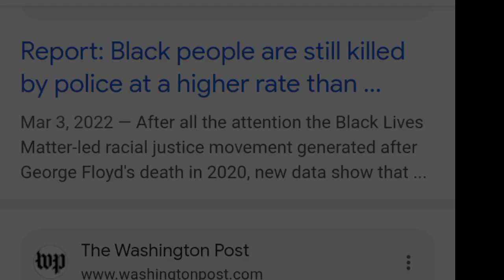"Candace Owens" Said "Cops Unalive More White People", But Data Says...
"Candace Owens" recently gave her views on the "Sonya Massey" shooting, where she mentioned that cops kill more white people than black people. In this video, I'll unpack her statement and dive deeper. The sources used for my response are below.

Edwards, Frank, Lee, Hedwig, and Esposito, Michael (2018). "Risk of being killed by police use of force in the United States by age, race–ethnicity, and sex." American Journal of Public Health -

Edwards, Frank, Lee, Hedwig, and Esposito, Michael (2019). "Risk of being killed by police use of force in the United States by age, race–ethnicity, and sex." Proceedings of the National Academy of Sciences (PNAS) -